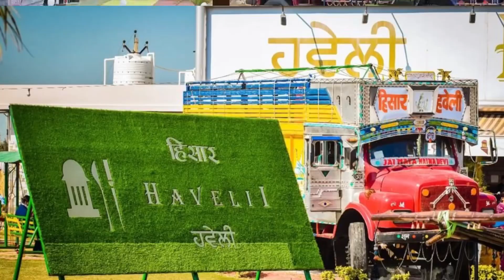क्या देखा है आपने Hisar में 5 star वाला यह Restaurant?| Hisar Haveli Review| Shweta Singh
Hello guys,

Address - Hisar-Hansi Highway after mayer toll,
near Indian oil petrol pump, Hansi, Haryana

Musician: @iksonmusic

Xoxo